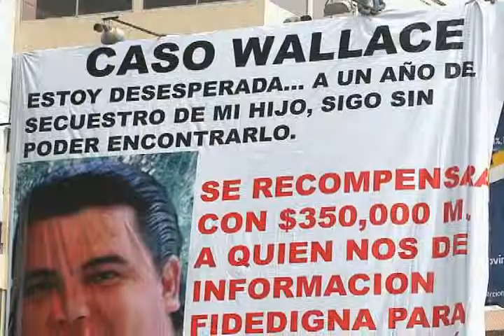Pais de muertos